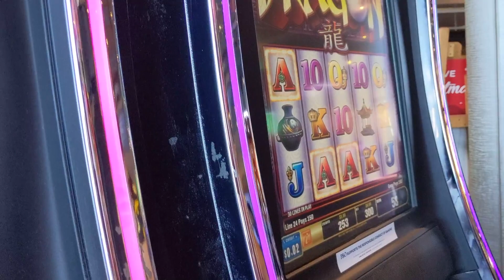COMEDY CRUISE FEBRUARY 2020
In early 2020 the boys and I went on a 3 night comedy cruise from Melbourne to the ocean and back again. Similar to last time this was one epic journey. Here's the footage.